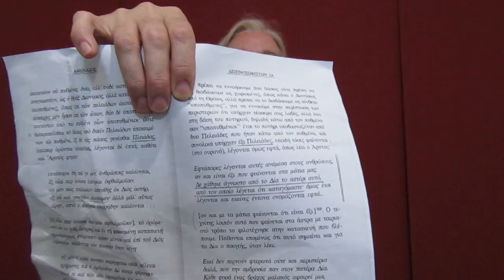ΟΙ ΑΣΤΕΡΙΣΜΟΙ ΣΤΗΝ ΑΣΠΙΔΑ TOY ΟΜΗΡΟΥ.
Η Δήμητρα Λιάτσα γεννήθηκε το 1963 στην Θεσσαλονίκη. Έκανε φιλολογικές σπουδές. Ξένες γλώσσες: Αγγλικά, Γαλλικά και Ιταλικά. Εργάστηκε επί σειρά ετών στην επιμέλεια βιβλίων. Μετέφρασε άνω των 30 τίτλων κυρίως από την Αγγλική γλώσσα. Έγραψε άρθρα σε περιοδικά και εφημερίδες, με αντικείμενο την Ελληνική Γραμματεία. Έδωσε σειρά ομιλιών προσκεκλημένη από το Ινστιτούτο Αριστοτέλης, με θέμα την Ελληνική Γραμματεία, την Ιστορία και την παιδεία.
Από το 2009 ασχολείται με την συστηματική μελέτη του Ομήρου και από το 2014 με την ανάγνωση, τον σχολιασμό και την ανάρτηση στο διαδίκτυο ολόκληρης της Οδύσσειας. Από το 2017 έχει ξεκινήσει και την ανάγνωση, τον σχολιασμό και την ανάρτηση στο διαδίκτυο ολόκληρης της Ιλιάδος.
Έχει συγγράψει δύο βιβλία: «Τα ψέματα που λένε για την Ελλάδα» (2004) και «Η Ελληνική καταγωγή του Χριστιανικού μύθου» (2013), τα οποία κυκλοφορούν από τις εκδόσεις Δήλιος.

Κατηγορία
Μη κερδοσκοπικοί οργανισμοί και ακτιβισμός